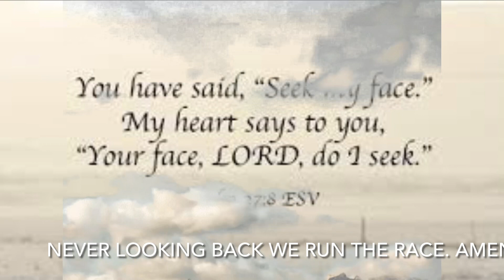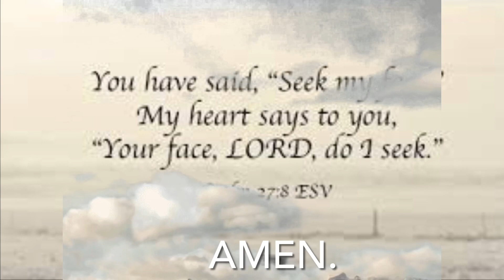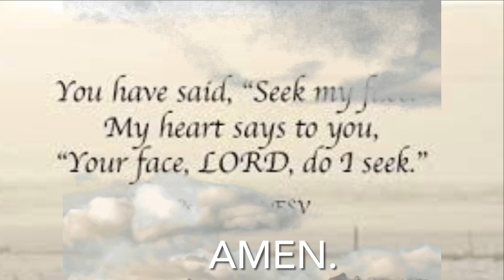February 16, 2022